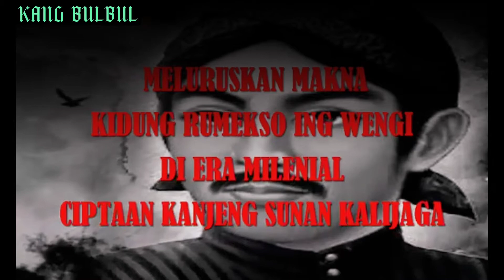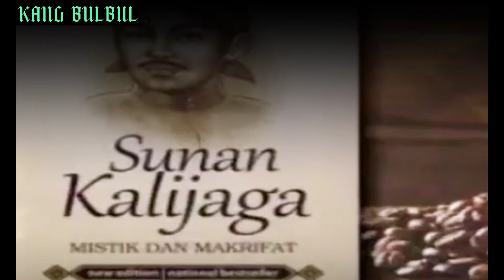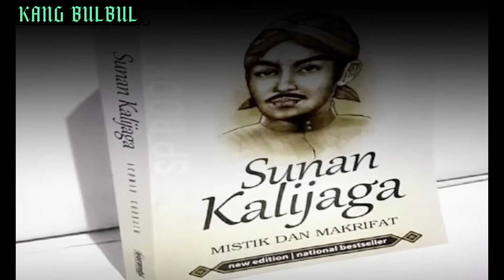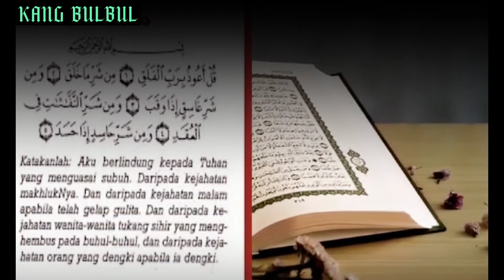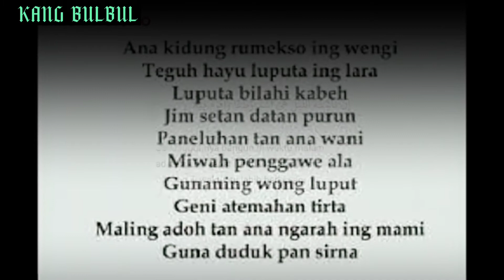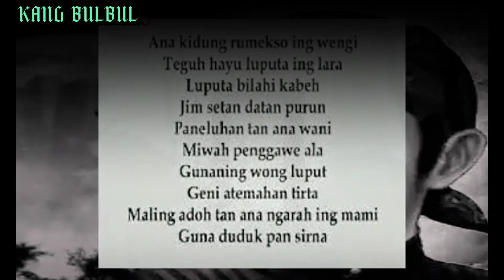Kidung Sunan Kalijaga - Meluruskan kidung sunan kalijaga - Amalan wedar jagad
KIDUNG RUMEKSO ING WENGI
CIPTAAN KANJENG SUNAN KALIJAGA

DAFTAR PUSTAKA
Al-Quran dan terjemahannya. (2005). Bandung: CV Penerbit Jamanatul Ali-Art.

Ansori, Ibnu dan Zakayyatun Nafsiyah. (2017) . Kidung Rumekso Ing Wengi dan Korelasinya dengan Surat Muawwidhatain. QOF, 1(2), 143-157.

Astinah, Mey Dia. (2018). Improvisasi Lagu Lingsir Wengi Versi Sunan Kalijaga Menggunakan Barisan Fibonacci dan Golden Ratio. Surabaya: Universitas Negeri Sunan Ampel Surabaya.

Mahrus. (2009). Aqidah. Jakarta: Sirektorat Jenderal Pendidikan Islam Departemen Agama RI.

Backsound dalam video ini :
rahasia doa tolak balak kidung rumekso ing wengi sunan kali jaga

Note :Gambar & Video yang tercantum hanyalah sebagai ilustrasi, mohon maaf bila ada kesalahan dalam ilustrasi.

Ilustrasi dalam video ini :
Film Wali Songo - Sunan Kalijaga dan Syech Siti Jenar | FULL HD
Film Sunan Kalijaga - Raden Syahid HD full movie
- amalan sunan kalijaga tingkat tinggi
- ilmu kebatinan sunan kalijaga
- ilmu sunan kalijaga tingkat tinggi
- ilmu kejawen sunan kalijaga
- ilmu laduni sunan kalijaga
- ilmu sunan kalijaga
- ilmu kanuragan sunan kalijaga
- ilmu hikmah sunan kalijaga
- ilmu makrifat sunan kalijaga
- dzikir sunan kalijaga
- ilmu sunan kalijaga laduni
- amalan ilmu sunan kalijaga
- amalan dzikir sunan kalijaga
- ajian sunan kalijaga
- sunan kalijaga vs nyi roro kidul
- amalan sunan kalijaga untuk menarik rezeki
- amalan sunan kalijaga
- ilmu sunan kali jaga
- dzikir makrifat sunan kalijaga
- ajaran sunan kalijaga
- amalan sunan kalijaga untuk kekayaan
- amalan sunan kalijaga macan putih
- amalan sunan kalijaga untuk membuka mata batin
- ilmu laduni
- amalan ilmu laduni
- cara belajar ilmu laduni
- laduni
- ilmu laduni nabi khidir
- 7 ilmu sunan kalijaga tingkat tinggi
- makrifat
- kajian islam
- dzikir
- zikir sunan kalijaga
- wali songo
- makam sunan kalijaga
- sunan kalijaga
- dzikir nafas ampuh sunan kalijaga
- khasiat wirid
- doa
- ilmu
- kebatinan sunan kalijaga
- ilmu mahkrifat tingkat tinggi
- kejawen
- kejawen kuno
- ilmu hikmah
- amalan kekayaan ayat kursi
- amalan kekayaan instan
- amalan kekayaan kyai sepuh
- amalan kekayaan nabi sulaiman
- amalan kekayaan para kyai
- amalan kekayaan sejati
- amalan kekayaan sunan gunung jati
- amalan kekayaan sunan kalijaga
- amalan kekayaan tajrib
- amalan penarik rezeki tak terduga
- film wali songong sunan kalijaga

10 kidung sunan kalijaga